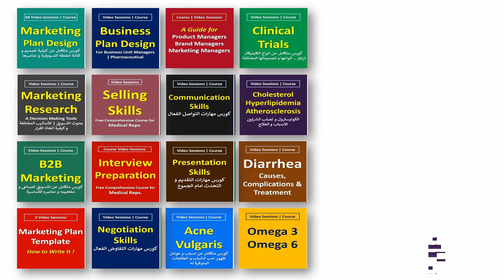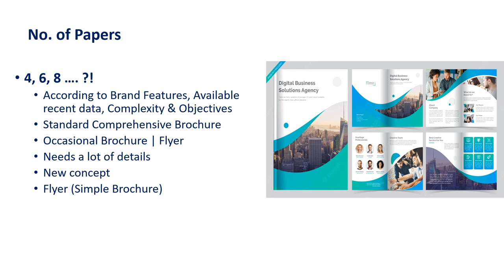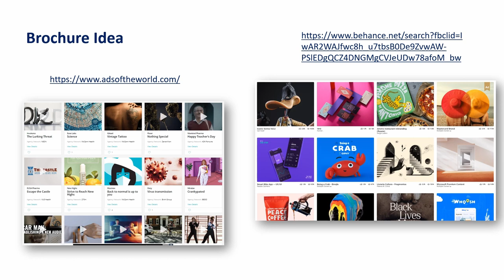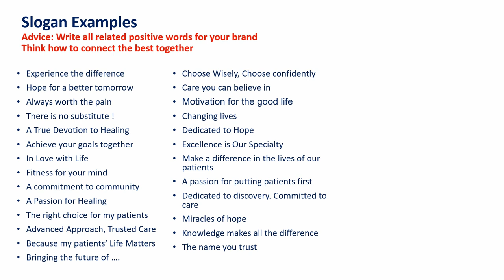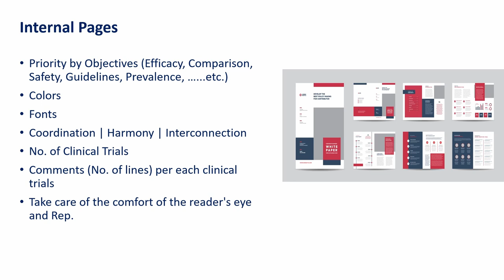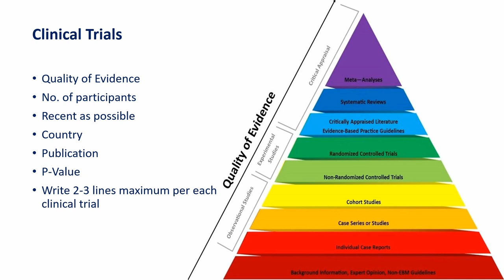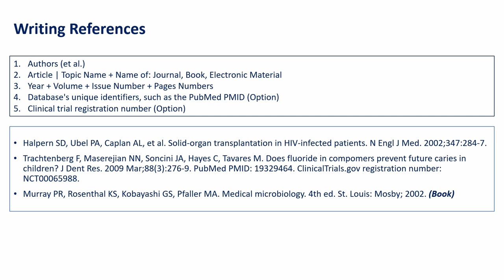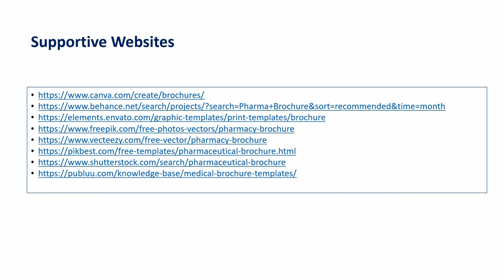How to Design A Brochure - Part 2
How to design a Brochure !
A Guide for Product Managers & Marketers
Pharmaceutical Companies